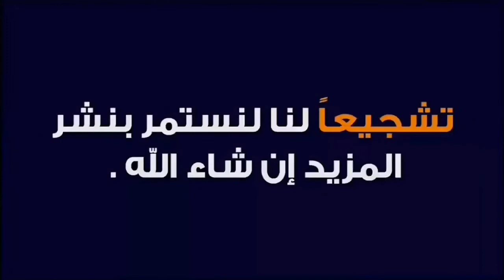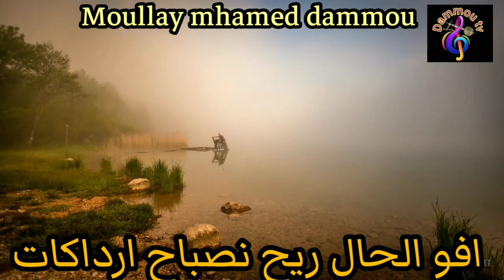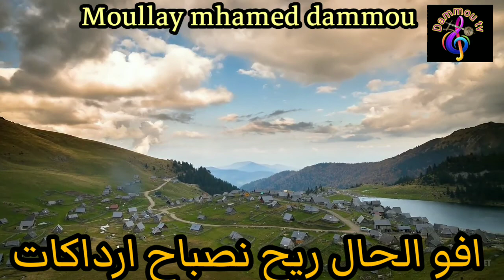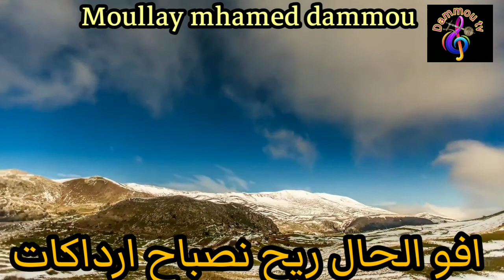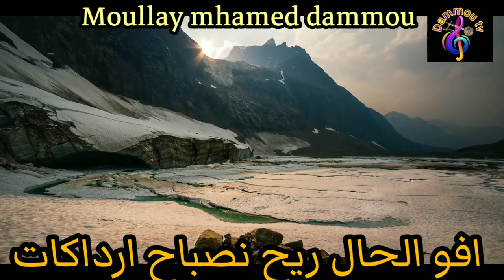مولاي محمد دامو افوالحال Moulay Mohamed Damou Afwalhal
La chanson de Moulay Mohamed Damo, "Afwalhal", est une chanson marocaine traditionnelle qui est souvent interprétée lors de célébrations et d'événements spéciaux. La chanson parle d'un homme qui est amoureux d'une femme et lui demande de l'épouser. Il exprime ses sentiments d'amour et de dévotion pour elle et promet de prendre soin d'elle et de subvenir à ses besoins. La chanson est optimiste et joyeuse, et ses paroles sont pleines d'espoir et d'optimisme. C'est un rappel de la beauté de l'amour et de la puissance de l'engagement.